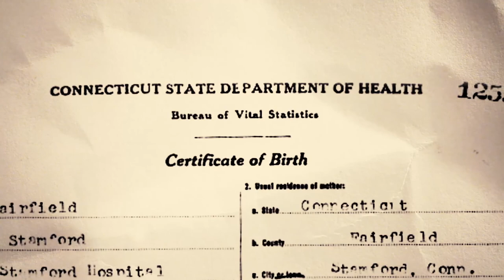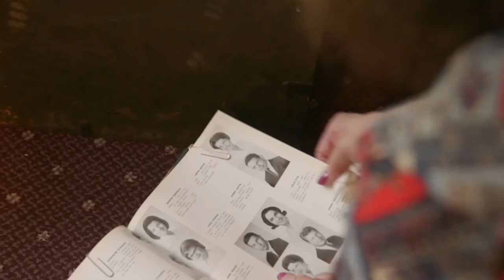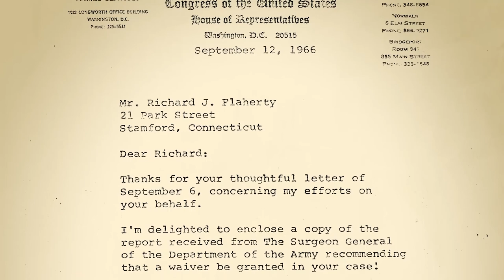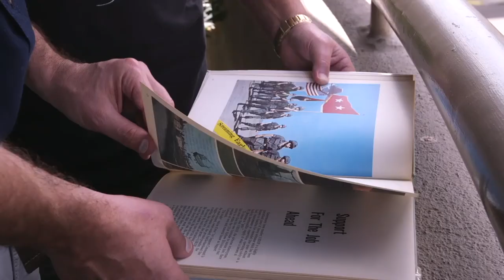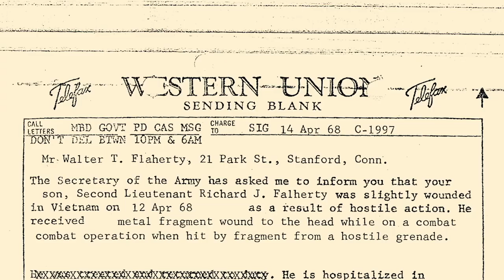El Matador de Gigantes Richard Flaherty El soldado mas pequeño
Richard J. Flaherty, debido a complicaciones médicas en su nacimiento, solo creció a 4 '9 "97 libras, pero tenía grandes sueños y quería luchar por su país. Todas las ramas militares lo rechazaron, pero eso no disuadió a Flaherty. Él gastó los siguientes tres años escribiendo cartas hasta que el ejército finalmente le permitió entrar, pero nadie creyó que lo lograría con el entrenamiento básico.

Sus uniformes no le quedaban bien, el equipo era demasiado grande y debía llevar una mochila que pesaba casi lo mismo que él. Debido a la longitud de sus piernas, marchar al paso del resto de su compañía en largas marchas fue increíblemente difícil. Cuando saltara de los aviones, tendrían que sujetar su cuerpo con un peso adicional para ayudarlo a descender.

Todas las pistas de obstáculos fueron construidas para hombres de tamaño medio y para Flaherty eran montañas, pero las conquistó todas. No se cambiaron las reglas para Flaherty en el entrenamiento básico, ya sea que se hundiera o nadara. En 1967, con una guerra en Vietnam, el ejército estaba entrenando hombres para enviarlos directamente a la batalla. No habría mimos ... si no pudiera hackearlo, entonces no pertenecía.

Flaherty superó todas las expectativas al graduarse y luego convertirse en oficial. Pero Flaherty aún tenía más para dar y nunca dejaría que ninguna barrera se interpusiera en su camino. Luego continuó e hizo lo imposible al convertirse en un Capitán Boina Verde de las Fuerzas Especiales y héroe de guerra: Estrella de Plata, 2 Estrellas de Bronce y 2 Corazones Púrpura. 101st Airborne y 3rd Group 46th SF Company.

Flaherty sabía años antes de morir que estaba calificado para ser enterrado en el prestigioso cementerio nacional de Arlington, sin embargo, pasó el entierro de un héroe y en su lugar compró su terreno de entierro en un pequeño cementerio anónimo en Virginia Occidental porque se enfrentaba a la mujer que amaba, Lisa Davis. Annes.

Para obtener más información sobre Richard J. Flaherty, consulte el libro "The Giant Killer" disponible en Amazon como libro de bolsillo, libro electrónico y audiolibro.
El galardonado documental El Matador de Gigantes - The Giant Killer Finding Flaherty está disponible en Google Play, Youtube Amazon, Tubi, Xumo, Plex & iTunes.